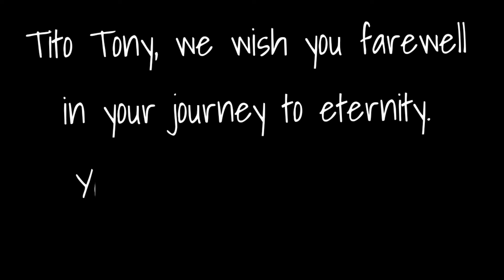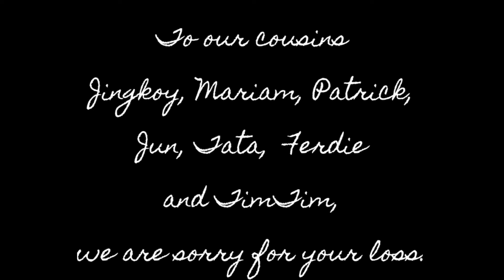zachsalb2000 Tito Tony remembering